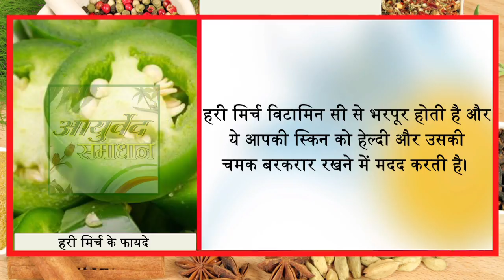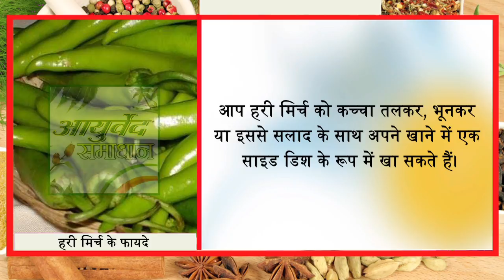शुगर पेशेंट को हरी मिर्च क्यों जरूरी है / मधुमेह में ये हरी मिर्च तो खानी ही पड़ेगी / khabar station